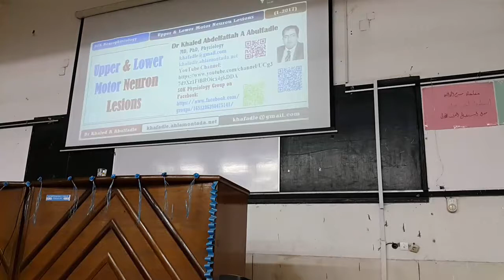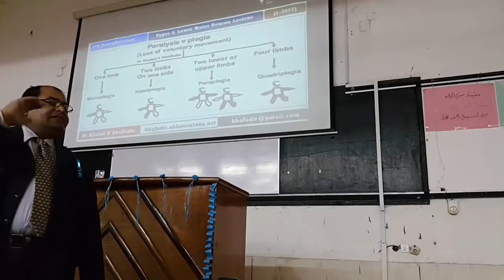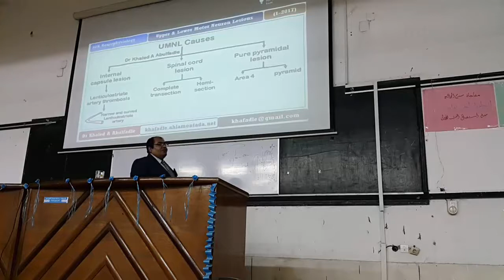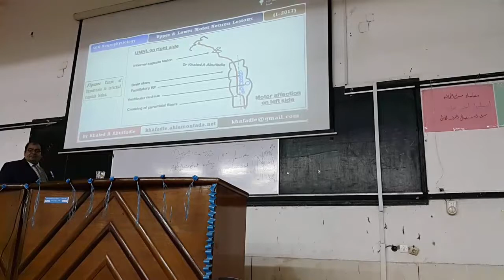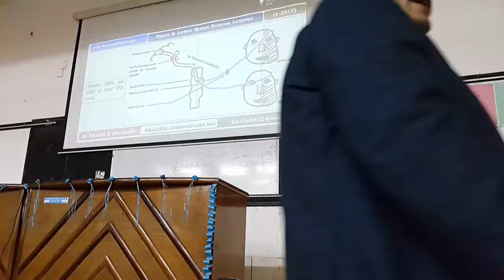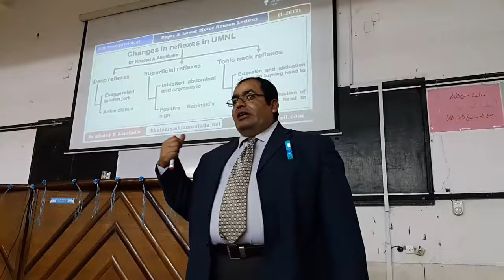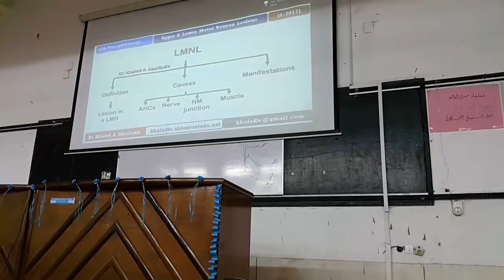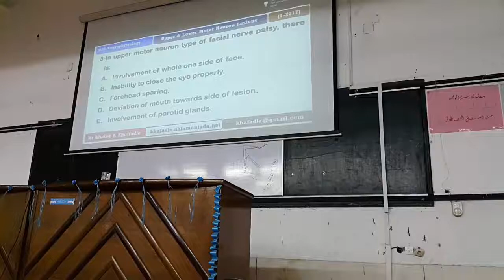Upper and Lower Motor Neuron Lesions (1-2017) by Dr Khaled A Abulfadle